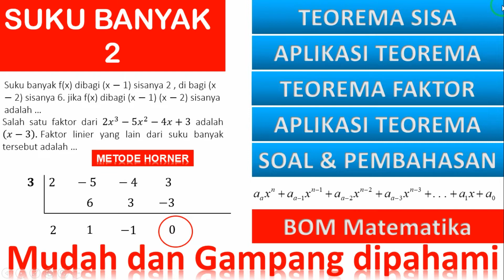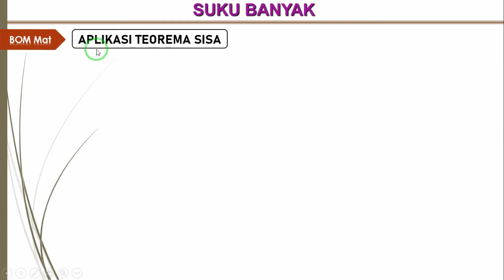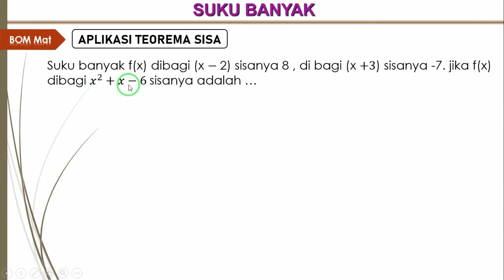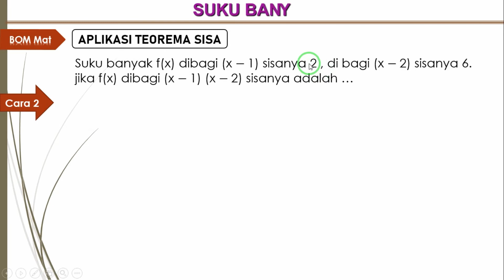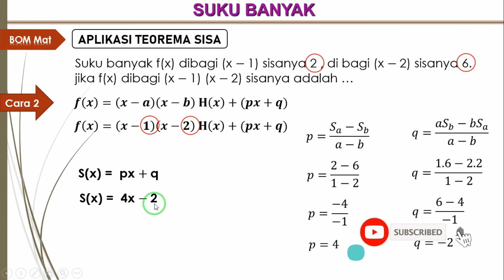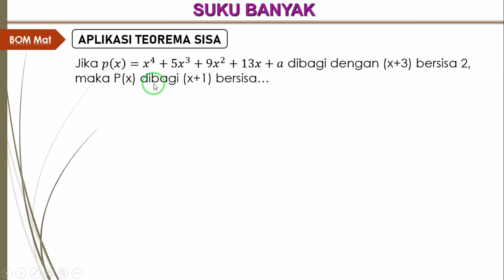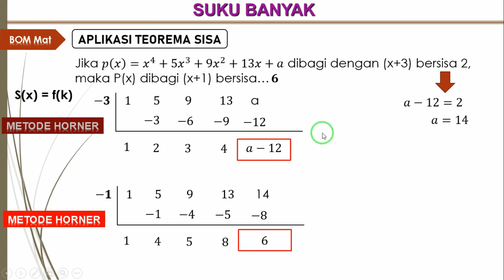Suku Banyak Part. 2 | Teorema sisa, metode horner, latihan soal dan pembahasan suku banyak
Pembahasan Suku banyak : Teorema sisa - metode horner, latihan soal dan pembahasan suku banyak, cara cepat menyelesaikan suku banyak.